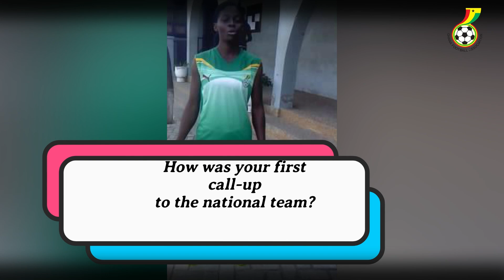TIME WITH ANITA WIREDU-MINTA | ASSISTANT COACH, BLACK PRINCESSES (U20)